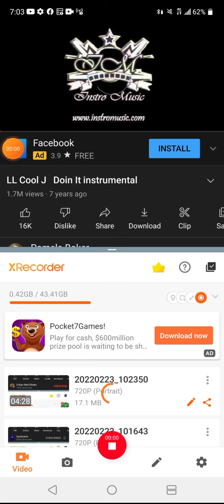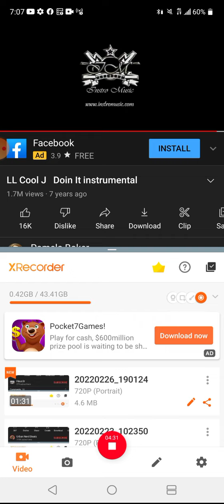foolin aroundtii ft. ash an tea bichahh.